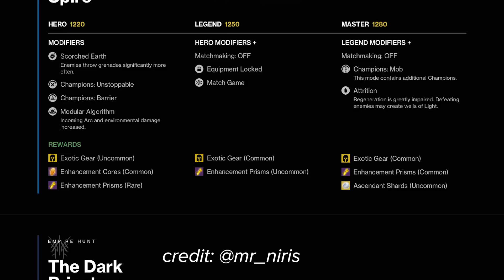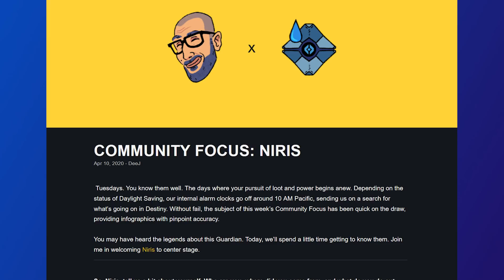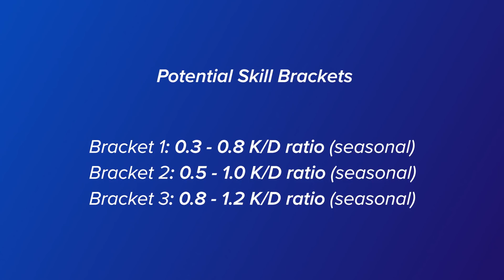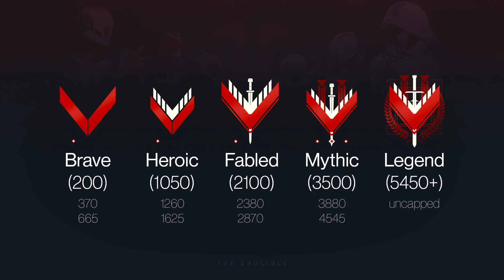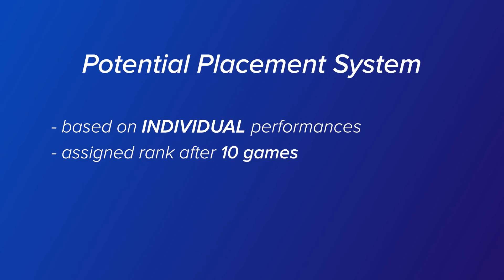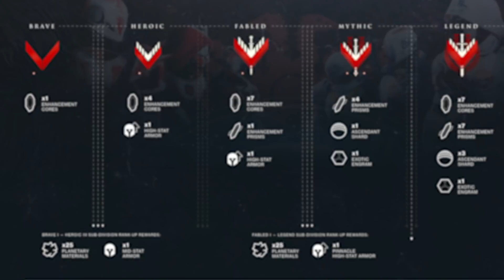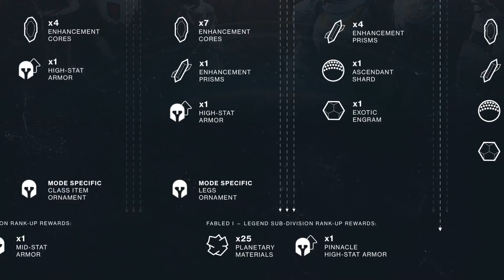Can The Crucible Be Saved? | Destiny 2 Beyond Light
Crucible got no new content, LOST maps and generally feels like the forgotten child of Destiny 2. It's not too late to save it, and I have some ideas.

0:00 - An Unpleasant Introduction
1:33 - Making A Better Crucible
5:04 - A New Vision
6:12 - Casual Crucible, Reimagined
7:58 - Competitive Crucible, Reimagined
10:23 - A Better Ranking System
13:03 - Labs, The Public Test Region
14:17 - A True Endgame
18:45 - A Better Tomorrow

Welcome to the home of Ascendant Nomad, a multiplayer gameplay specialist dedicated to bringing the best out of your game in Destiny 2.